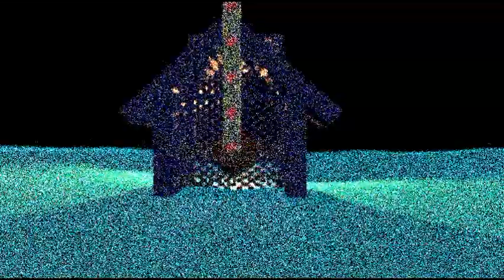Magizani Instrumental By NIKMAN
Nikman, Is ManNik...